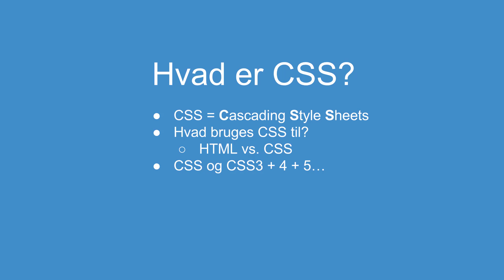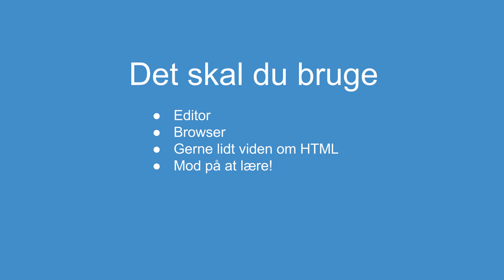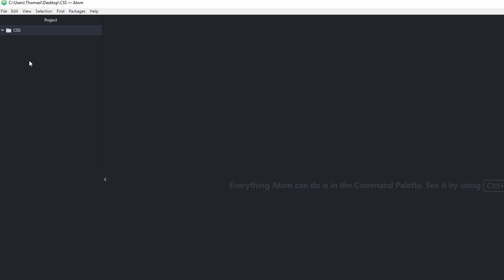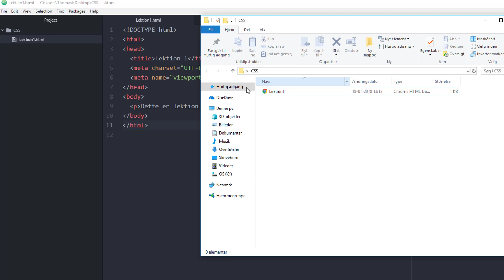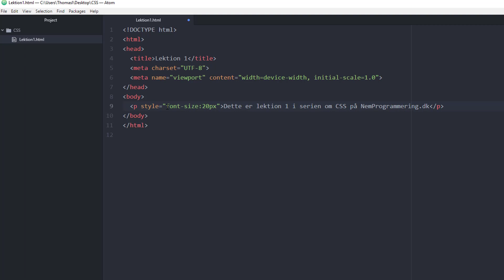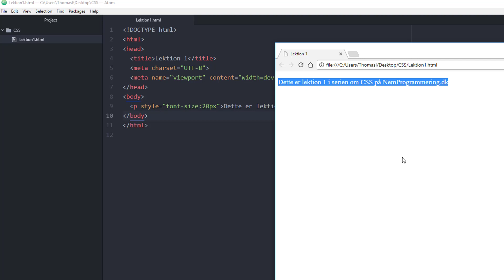CSS tutorial #1 | Introduktion til Cascading Style Sheets (CSS)